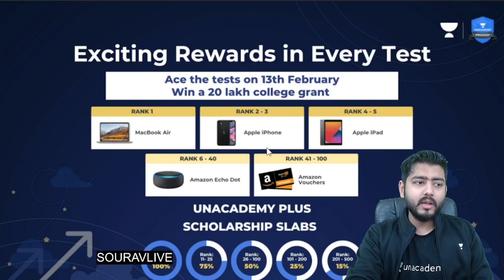Can you score 600+ in NEET 2022 if you start from February ? Real Life Experience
Understand how you can score this amount of marks.
Join our telegram to score good marks in NEET.

Hi, myself Sourav Sharma - Final year MBBS Student from CNMCH KOLKATA.

Enroll in Prodigy -
BIGGEST TEST FROM UNACADEMY WHERE YOU CAN GET MAXIMUM REWARDS & SCHOLARSHIPS.

Invite code to Enroll for FREE is SOURAVLIVE

Start hustling.

SOURAV SHARMA
UNACADEMY BIOLOGY
SOURAVLIVE

Enrol in FREE with invite code SOURAVLIVE

Some of my favourite college stethoscopes below and college bag.

neet strategy 2022 without coaching,